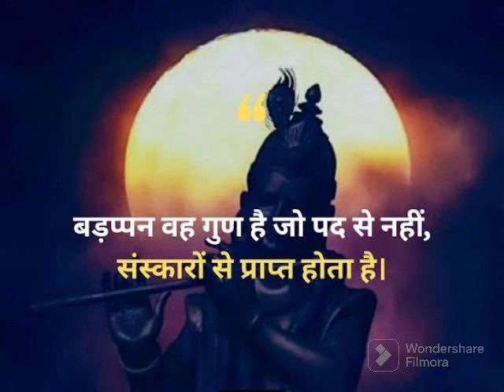Radhe Radhe 🙏 Krishna Gyan 🪈🦚 Krishna Krishna 🌹Radhe Krishna#shorts heart touching status